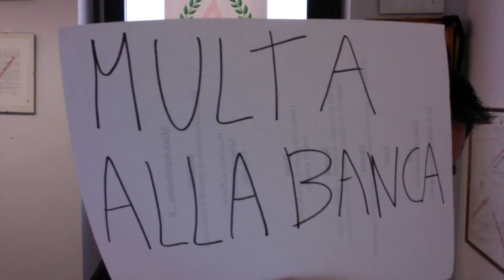MULTA ANTITRUST ALLA BANCA "SVEGLIA IMPRENDITORI ITALIANI "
multa di 4 .5 milioni di euro a banca popolare di vincenca per pratica commerciale scorretta